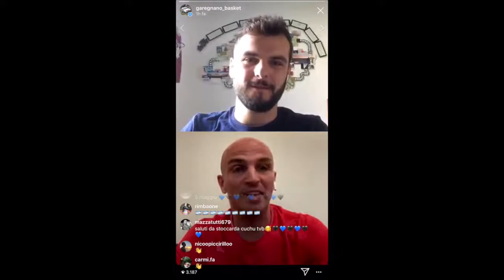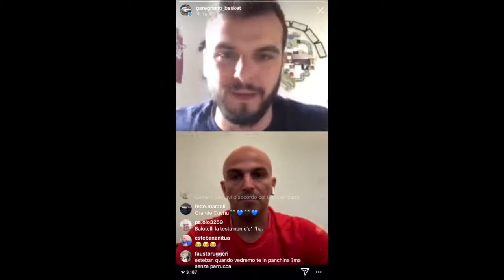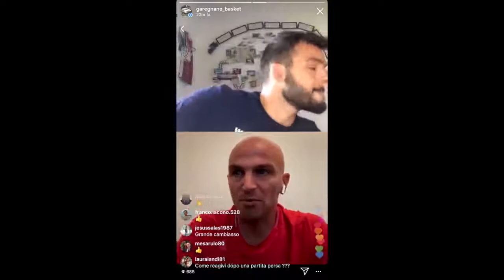In Diretta con Esteban Cambiasso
Chiacchierata tra Coach Schiavone e il Cuchu in cui si è parlato di sport, mentalità, di etica del lavoro e ovviamente di Basket, grande passione di Esteban